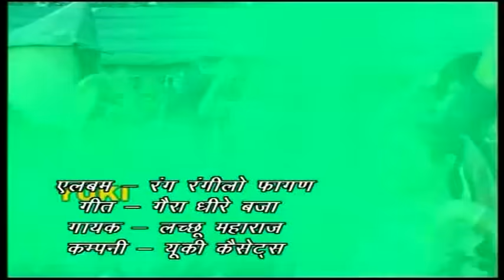फागुन सांग -घेरा रो घमिडो रो मेतो पानी भरता साँवलियो।by-Lachchu Maharaj | राजस्थानी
Song : Gaira Dheere Baja
Album : Superhit Rang Rangilo Fagan
Singer : Lachchu Maharaj
Category :  Rajasthani Holi Dhmaal
Producer : Amresh Bahadur, Ramit Mathur
Label : Yuki